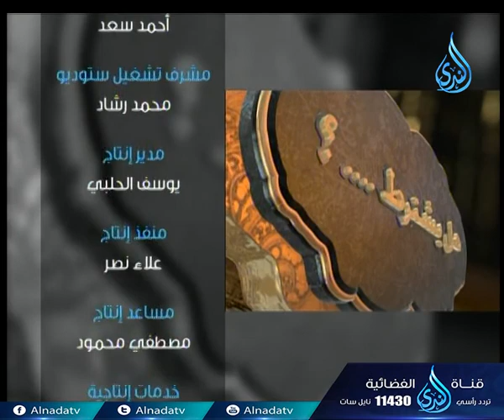أهل الذكر | الشيخ متولي البراجيلي في ضيافة أ.أحمد نصر 19.6.2017